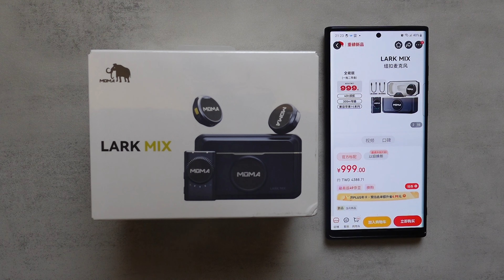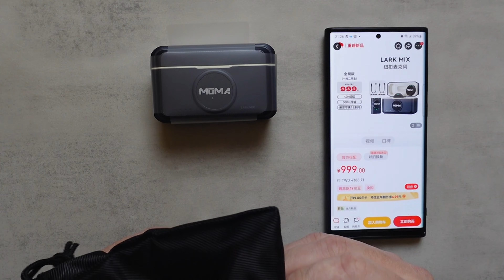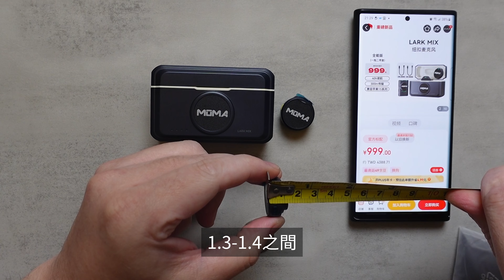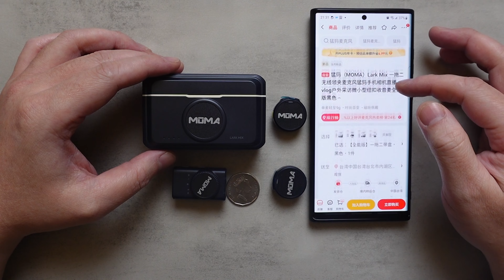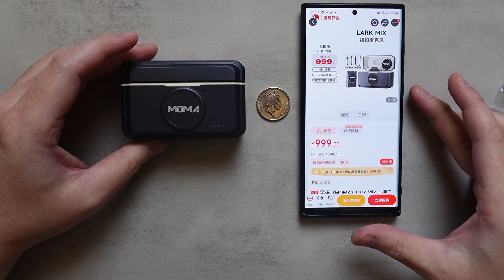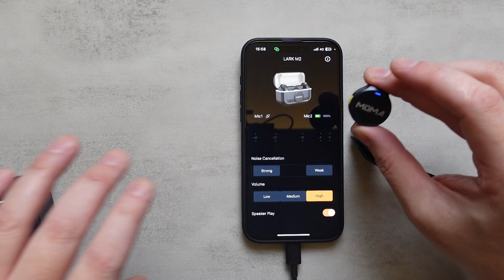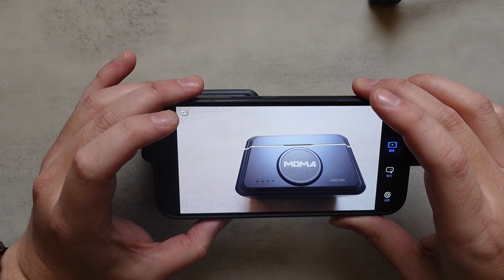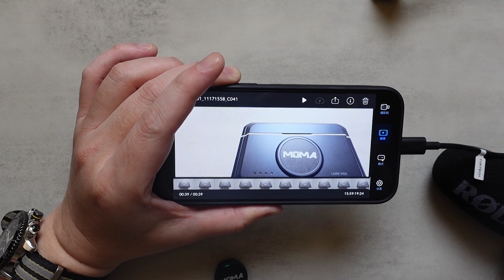(ENG SUB) iPhone 15/15Pro-世界最小無線麥克風-猛玛MOMA LARK MIX-World’s Smallest Wireless Microphone-vs RODE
MOMA LARK MIX是目前世界上最小的磁吸式紐扣型無線麥克風，重量只有9g。MOMA LARK MIX 無線麥克風提供優異的收音品質，也可在iPhone ，Android ，Laptop，Dektop電腦使用。MOMA LARK MIX is currently the world’s smallest magnetic buckle type wireless microphone, weighing only 9g. MOMA LARK MIX wireless microphone provides excellent sound quality and can be used on iPhone, Android, Laptop, and Desktop computers.